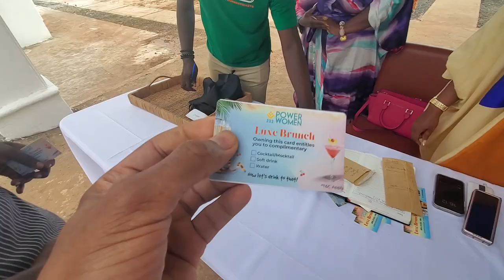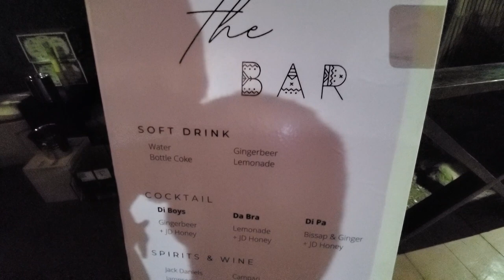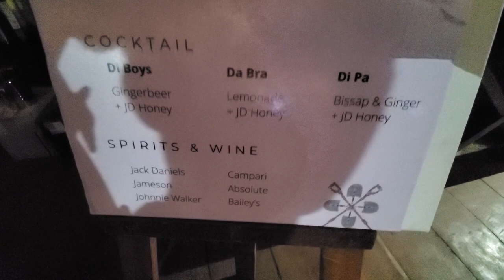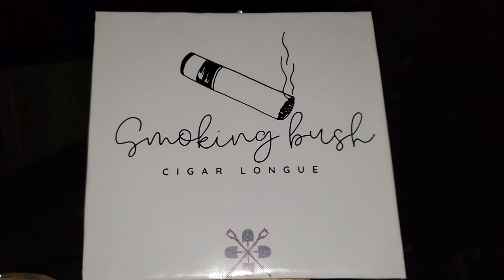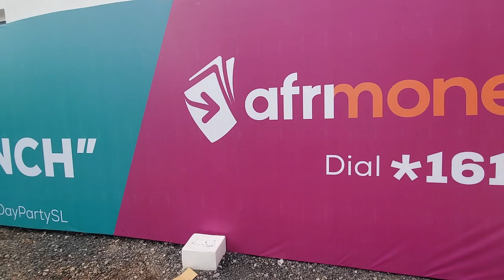Sierra Leone Nightlife Vlog | 39th Bday in Sierra Leone | Birthday Lunch, Luxe Brunch & Gbam Gbaude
We went to 3 of the best events In Sierra Leone in one week! This is how I celebrated my 39th Birthday Party in Sierra Leone.

Thanks to all of my friends that joined!

00:00 - Happy Birthday!
00:38 - Intro
01:11 - What are we doing today?
01:26 - Gbam Gbaude at Radisson Blu
03:24 - A Night With The Uncles
11:08 - Power Women 232 Brunch
16:18 -  Birthday Lunch at The Hub
18:44 - Outtro